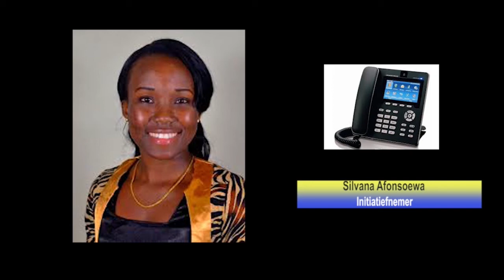08 06 2017 DNA Lid Sylvana Afonsoewa over percelen project voor verplegenden